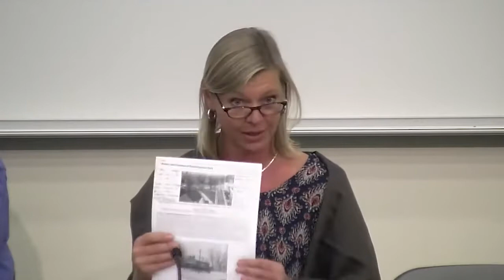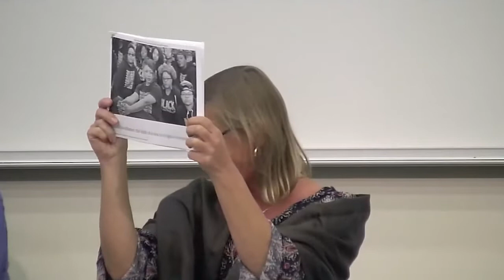Charlottesville: Symptoms of Hate and Intolerance in America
A public forum about the freedom of speech, freedom of assembly, the impact of Confederate symbols, and the resurgence of hate featuring Governors State University administrators and faculty, as well as, community leaders.

This program was sponsored by the GSU Campus Inclusion Team in partnership with the Master of Public Administration Program, and Pi Alpha Alpha Global Honor Society, Network of Schools of Public Policy, Affairs and Administration (NASPAA); and produced by GSU's Department of Digital Learning & Media Design.